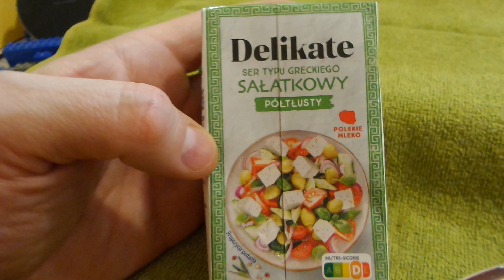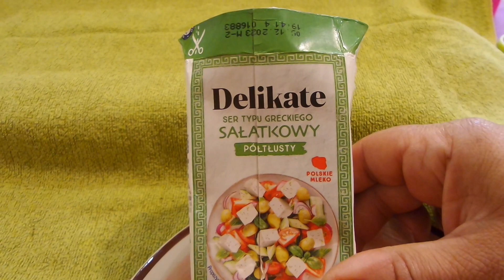i Polskie mleko Сир напівжирний для Грецького салату Semi-fat cheese of Greek salad Украина 20231001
Polskie mleko Сир напівжирний для Грецького салату Semi-fat cheese of Greek salad Украина